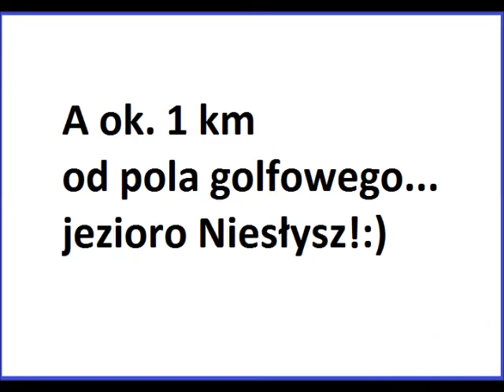Pole golfowe nad jeziorem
Pole golfowe nad jeziorem? Czemu nie! Doskonały sposób na połączenie urlopu dla całej rodziny: profesjonalne pole golfowe Kalinowo (lubuskie) i piękne, duże, czyste jezioro Niesłysz - ok 1 km od pola golfowego.

Pole golfowe Kalinowo (niedaleko Świebodzina) - nagrania z dnia otwartego golfa w 2015 (maj) oraz jezioro w Niesulicach.